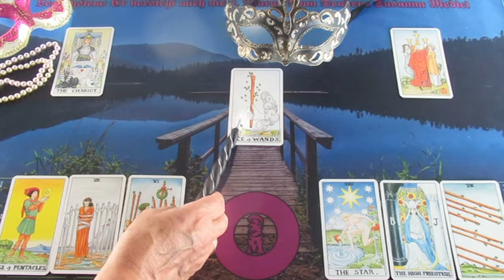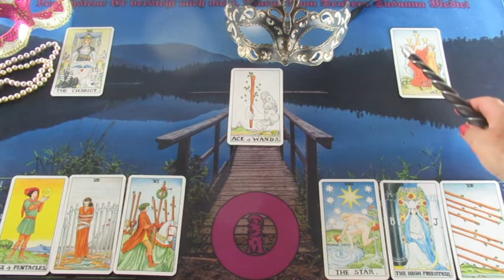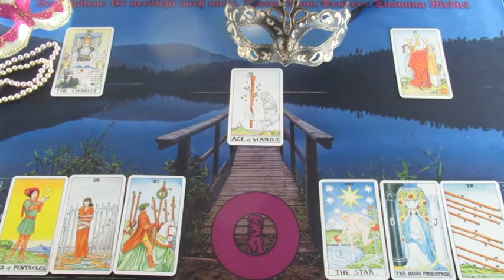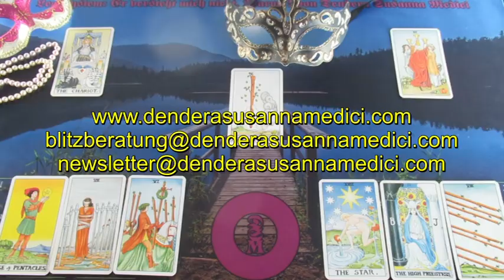BLITZBERATUNG: Wann kommt der Richtige?